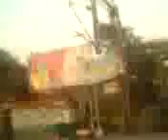ASN WAGGIE 23192 WITH INTERCITY.......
25/02/2013:Asn wag5 23192 cruises through belghoria with 13503 up sdah-asn ice at its tow.